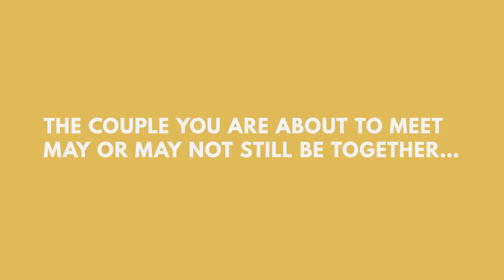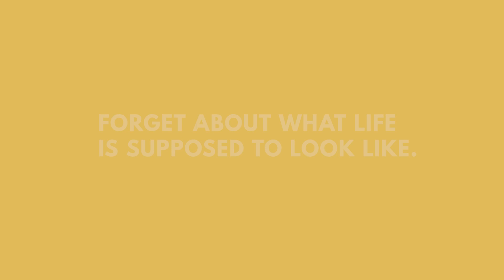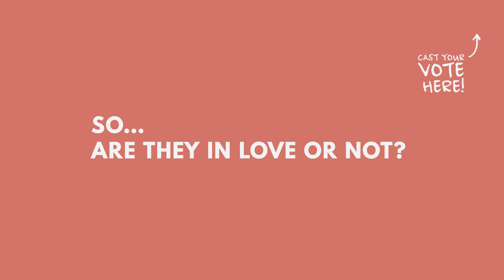Should Pregnancy Always Lead to Marriage? | In Love or Not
Melissa and Steve may or may not still be together. Hear the story of their relationship and decide... do you think they are still in love?
Tell us what your vote is in the comments! Why did you make that choice? Was it body language or a look in their eyes? Or was it something they said and the way they spoke to each other? What clues do they give off?